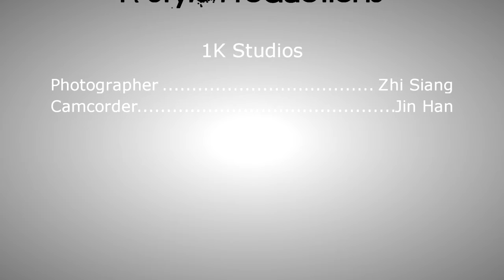Cute Guo Hao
My short little friend